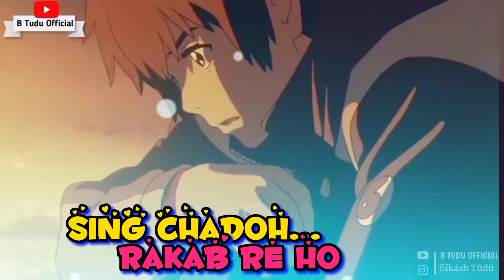Santali Status Video❣️UYOR MIYUN UYOR MIYUN❣️New Santali whatsapp Status Video 2021/B Tudu Official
🔺 [ IMPORTANT NOTICE ] :- These All Things Are Copyright. We Just Edited And Published To Audience For Entertainment Purose Only...!

🔹Status Video Romantic WhatsApp Status, Cute WhatsApp Status Video, Love WhatsApp Video's, Heartbroken WhatsApp Video Status, Heart Touching WhatsApp status, Emotional WhatsApp status video, Sad Shayari

15 August Santali status 2021
new aantali whatsApp status 2021
Santali Romantic status video
New Santali trending Status Video2021
New Santali Trending WhatsApp status video2021
New Santali Video2021
New Santali Song2021
Santali Version
World Lovers status video
4k santali WhatsApp status video
4k Santali trending Status video
4k New status
Santali 4k full screen WhatsApp status video
Santali 4k hd status video
4k Santali video
romantic songs
Letest video
Hatsapp video hd Video Hd
Trending Rain drop status
Trending light effect Status
Trending full screen status
Trending lyrics Status
4K Full screen status
4K statusvideo
4K Trending Status